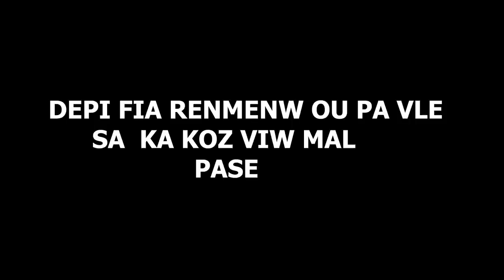JERAN KAP PLIMEN MADAN PATRON FILM COMPLE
Sa se histwa yn patron ki pa janm gen tan pou madanm ni se jeran an avek yn kouzenl kap bal sevis pouli